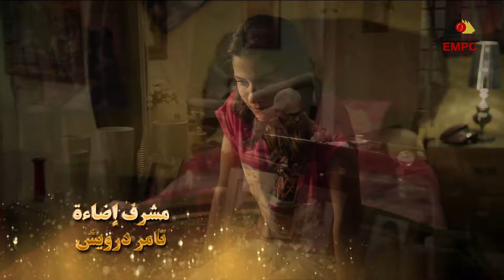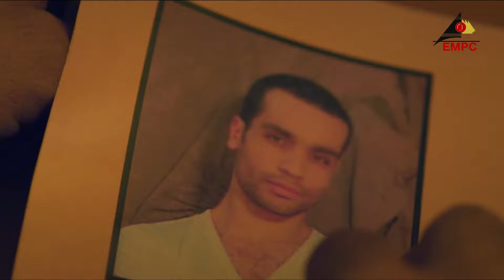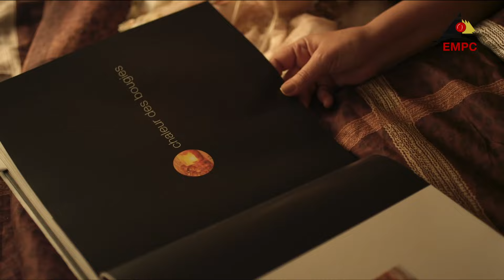مسلسل فرح ليلى | ليلى علوي | الحلقة السابعة عشر 17